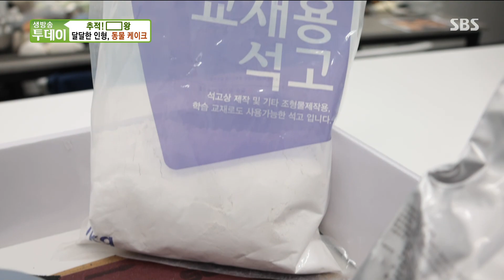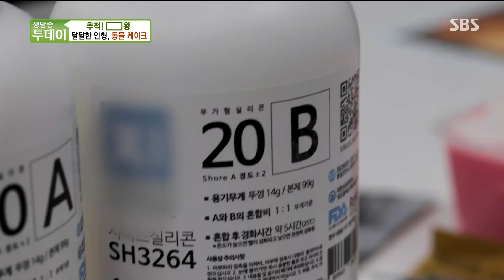케이크의 다양한 변신! 3D 동물 케이크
생방송 투데이에서는 3D 동물 케이크를 소개한다.